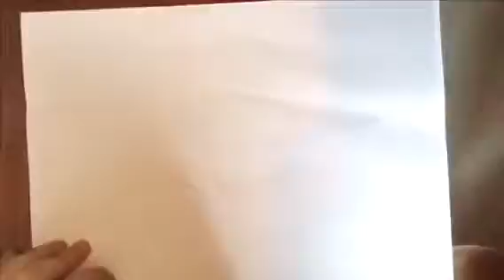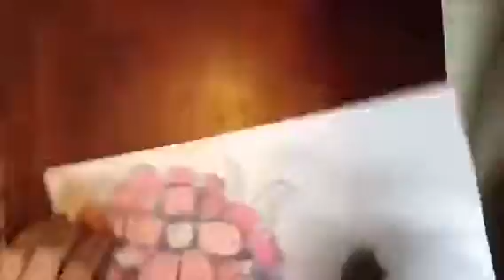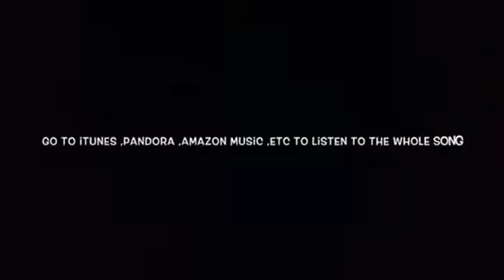Drawing with Izaiah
Izaiah will take you through another drawing from the beginning to the end 😊😁